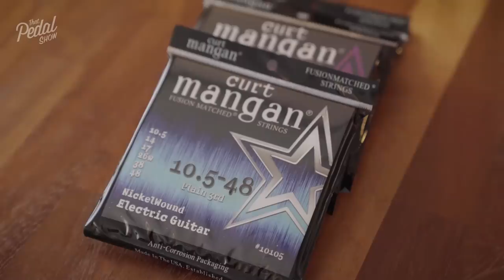Mick’s Vlog: New Strings For Blue… And That Pedal Show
Mick here. Dan and I have recently changed our string brand to Curt Mangan - so with all the Strat vlogging going on lately, I thought I’d use this opportunity to change the strings on Blue and talk briefly through some of the issues arising - gauges, materials, longevity, breakages and all that.

This isn’t a stringing masterclass and there aren’t any experts involved. Just one guitar fan to another. Or 178,000 others at the current time. Eeek!

Dan and I will be selling our custom gauges of Curt Mangan strings via the TPS store when we get stock - a few weeks out from the date of this video.

• Mick's gauges for Strat will be 10.5 / 14 / 17 / 28 / 40 / 50

• Dan's gauges for Tele (and Mick's Gibsons) will be 11 / 14 / 18 / 30 / 42 / 52

Now, look. Everyone’s string preference is different, so PLEASE don’t think we’re saying they’re ‘better’ than your current strings. They're really not - it's just a matter of pure personal preference. But if you do want to buy some strings from us, we will have them available in a few weeks, all of which helps fund the making of TPS. But don't feel obliged, and don't get angry. Please.

To whit… for anyone commenting, “Oh man, you should really try //insert whatever strings I should try here//…”
Thank you for the suggestion. I’ve been playing the guitar for over 30 years now and I’ve tried most things. I really, really, really like the regular D’Addario XLs I’ve been using for ages… but I like these more. So that’s what I’m using now.

There’s a bit of entirely unnecessary playing at the end. Not sure what I was hoping to achieve, but let’s do it anyway. Ha!